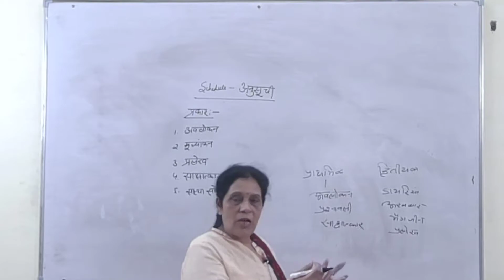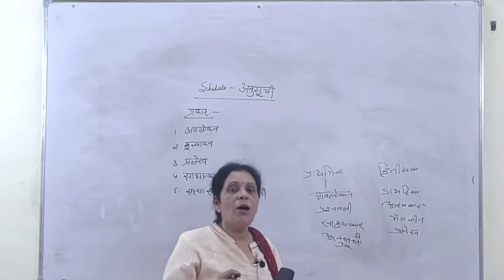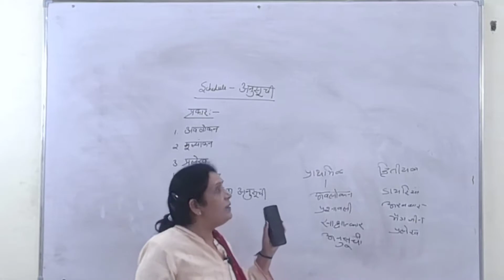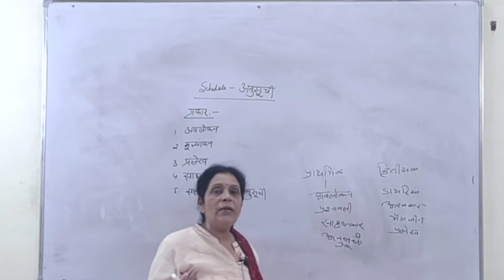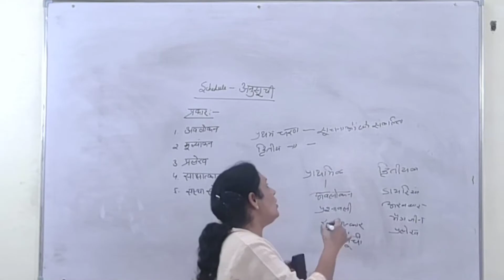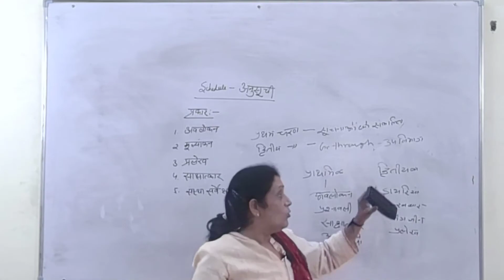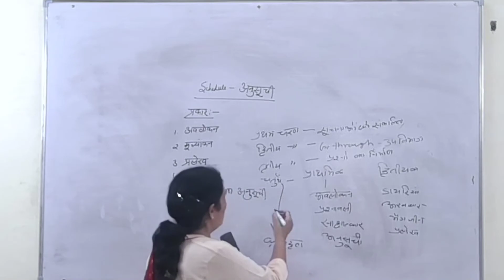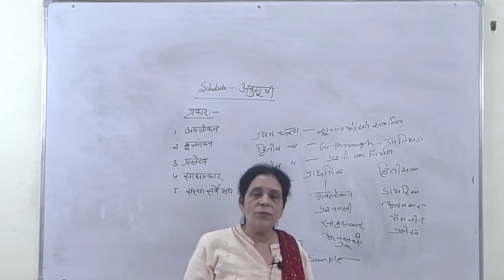Schedule (social Research)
Dr.Meenakshi Sharma GC Bilara